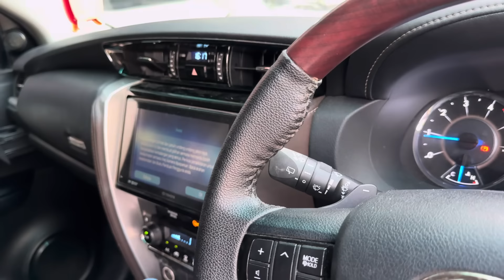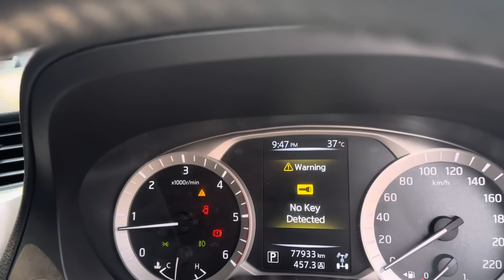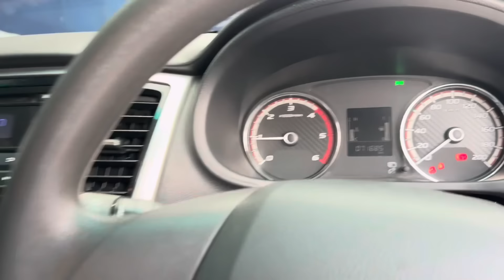Mobil 4x4 Navara Fortuner dan Triton di Arjuna Motor Jatiwaringin